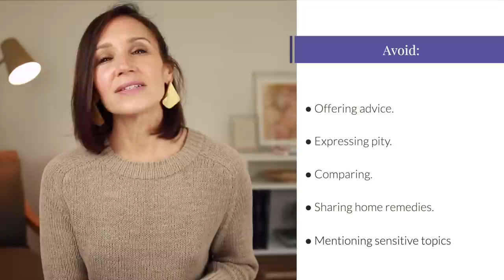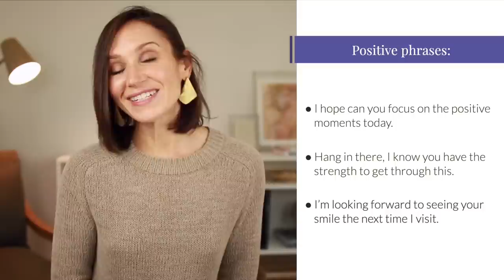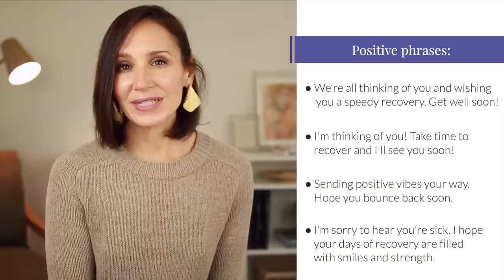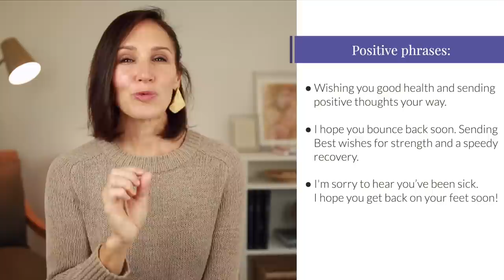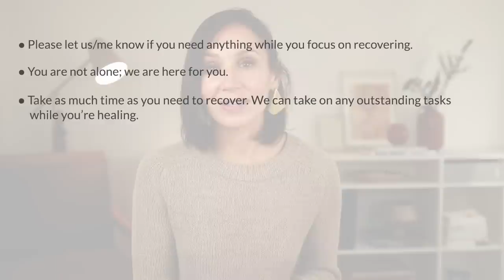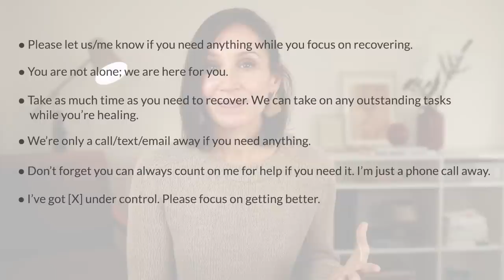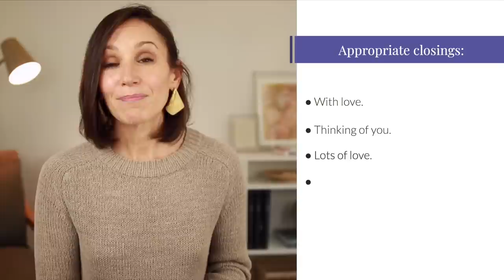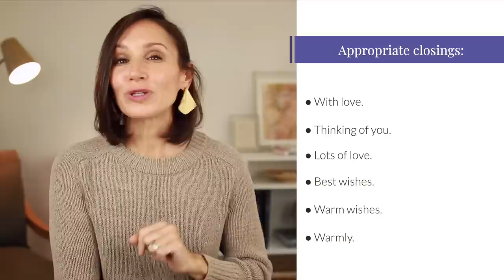Appropriate Get-Well Wishes in English [What to Say]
A coworker is sick. A neighbor has a medical operation scheduled. What should you say to send a get-well message?

When sharing get-well wishes, it’s common to send a personal note or even make a phone call. But what should you say in your get-well wishes in English to sound genuine rather than cliché?

It can be a challenge to find the right words in English.

In this Confident English lesson, I’m going to share 5 tips to write get-well messages with impact and ease.

Along the way, you’ll learn 22 helpful phrases the next time you want to confidently send get-well wishes in English to someone you know.

Chapters:

00:00 - Intro
01:48 - Tip 1 for get-well wishes in English
02:51 - Tip 2 for get-well wishes in English
05:04 - Tip 3 for get-well wishes in English
07:08 - Tip 4 for get-well wishes in English
09:41 - Tip 5 for get-well wishes in English
10:43 - Time to practice

★ FREE FLUENCY & ENGLISH CONFIDENCE TRAINING

Get my free training “How to Say What You Want in English” ➜

Free Masterclass on How to Answer ‘Tell Me About Yourself’ in Job Interviews ➜

Confident Women Community ➜ Where women come together for connection, support, and growth on the English Confidence Journey.

Confident Job Interviews ➜ Support for Your English Job Interview - From Start to Finish

Join me for growth on your English confidence journey.

Hi, I’m Annemarie — an English teacher whose expertise is in spoken communication, confidence-building, and fluency. Everything I do at Speak Confident English is designed to help you get the confidence you want for your life and work in English. On my YouTube channel, I share weekly lessons with strategies, skills, and resources to help you:

● Have English conversations that are fun
● Communicate clearly without getting stuck
● Interview and get the job you want
● Share your opinions in a business meeting
● Make friends easily and start a conversation with anyone in English
● Go to the grocery store, order a coffee, and live in English, without stress
● Feel comfortable and confident with your voice in English